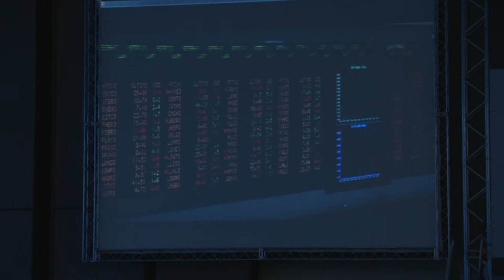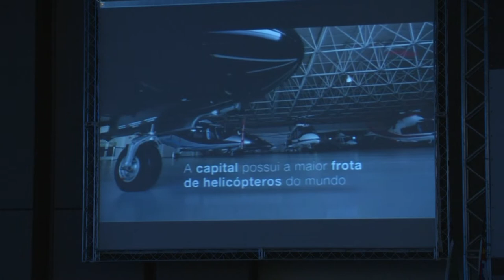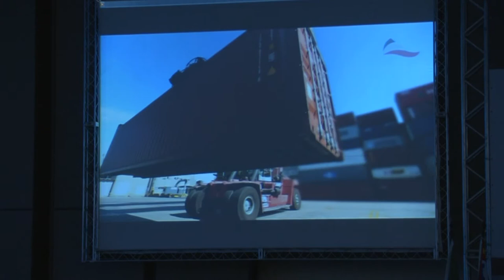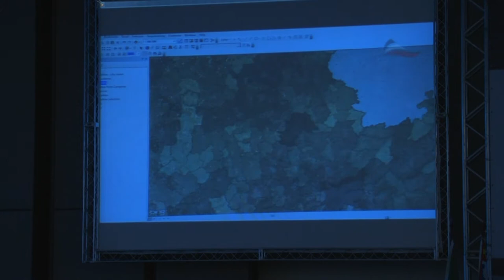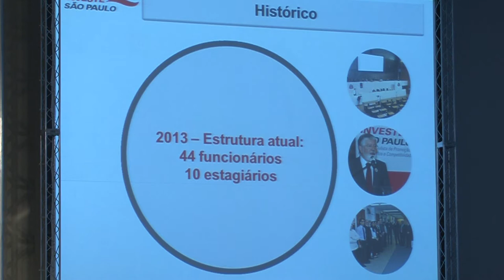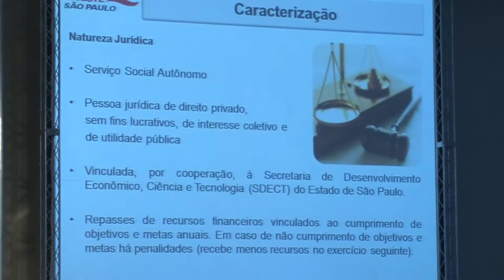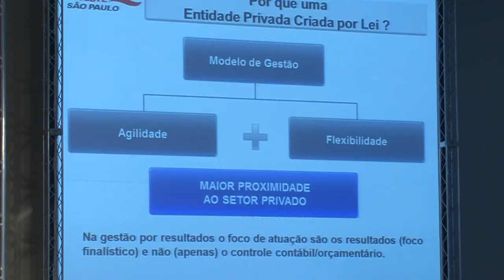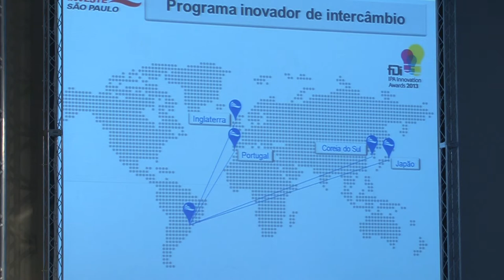Os recursos humanos como fator de vantagem competitiva do Estado de São Paulo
No 2° Congresso sobre Gestão de Pessoas no setor público paulista, o assunto é : "O Recursos Humanos como fator de vantagem competitiva no estado de SP"
Com os palestrantes : Luciano Almeida e Gabriela Lotta.